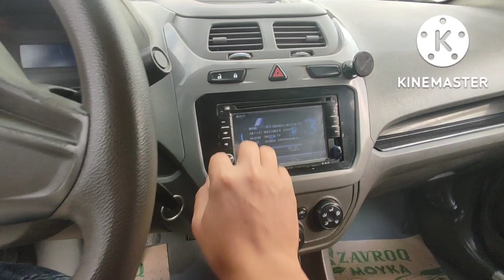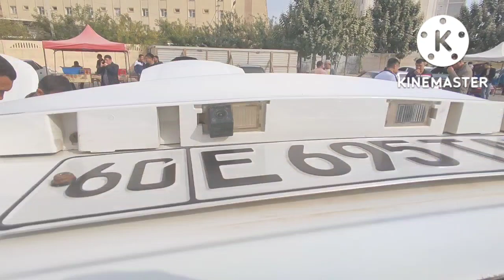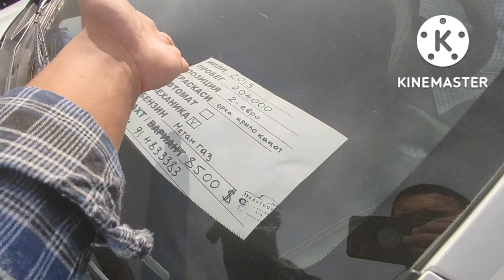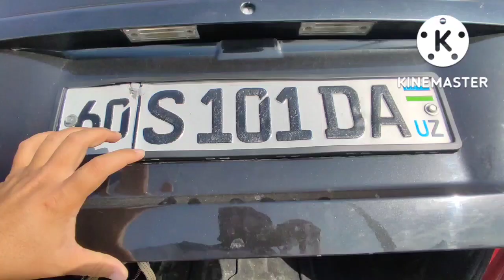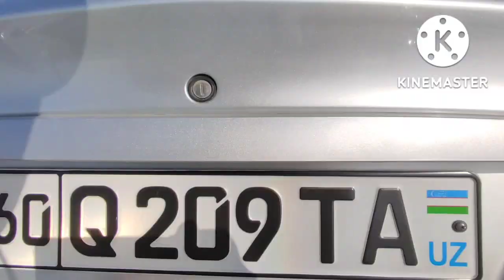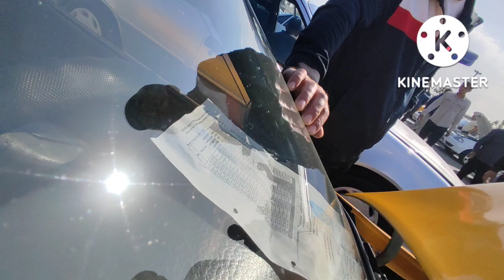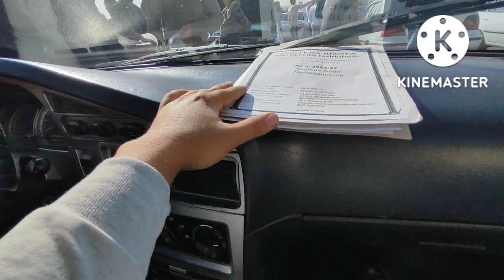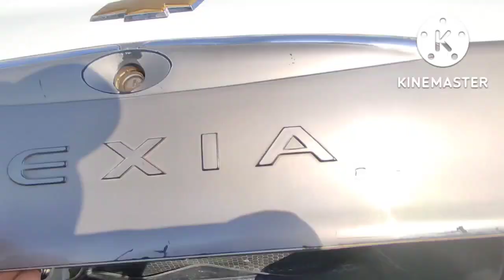8-ОКТАБР НЕКСИЯ 1 НЕКСИЯ 2 ЛАСЕТИИ КОБАЛТ АНДИЖОН МАШИНА БОЗОРИ 2022